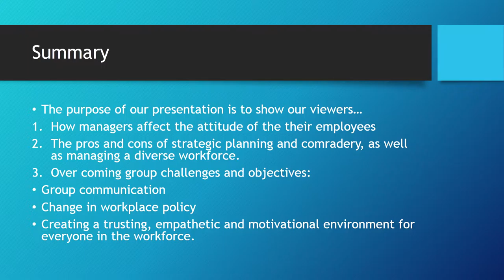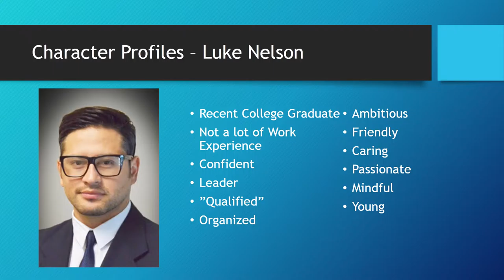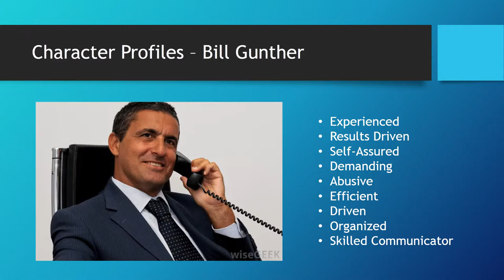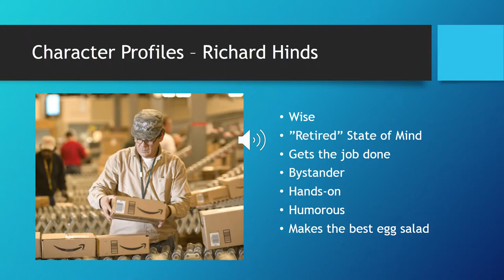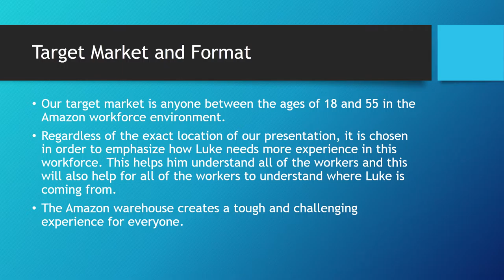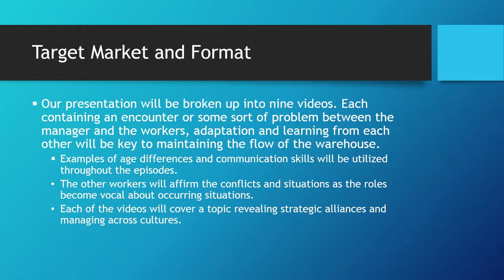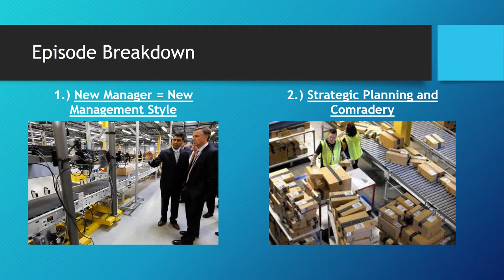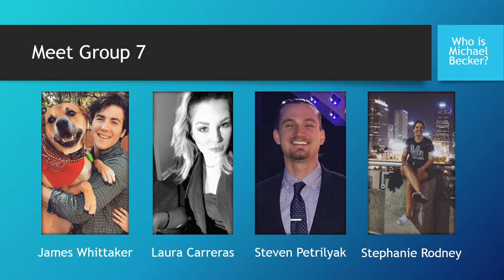MAN 3025 Midterm Presentation final - Group 7 - Team Skywalker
Team Skywalker (Group 7):
Stephanie Rodney
Laura Carreras
Steven Petrilyak
James Whittaker